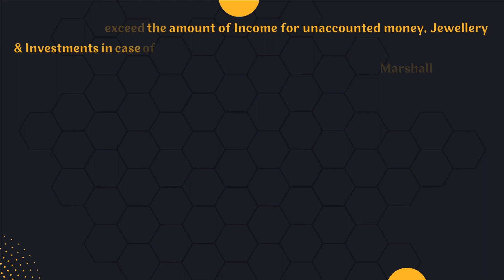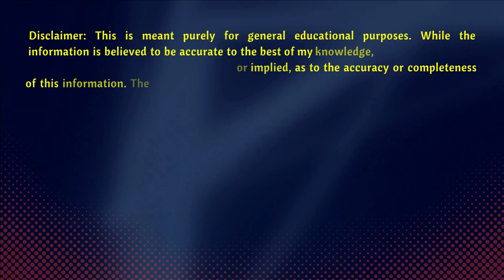Tax Liability in Case of income tax raid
A Stiffer penalty Provisions is there where such income is found during the course of search & seizure (i.e., Income Tax Raid).
 If such income is found during Income Tax Raid, then apart from the tax and surcharge as mentioned above, penalty @ 30% of income will be levied if taxpayer admits the tax evasion & pays the tax so the final tax rate could go upto 108% (including all).
In other cases (i.e., addition is not admitted during raid) the penalty would be @ 60% [u/s 271AAB].  With increase in the cess from 3% to 4% now, the final tax rate could go up to 138% (including all).
Further, taxpayer cannot avail the benefit of basic exemption limit benefit i.e., even if no other taxable income is there, basic exemption limit cannot be reduced from above income. No deduction in respect of any expenditure or allowance [or set off of any loss] shall be allowed to the assessee in computing his income referred to in clause (a) of sub-section (1) of Section 115BBE.

Question suggestions:
1) What is the concept of tax liability in the context of income tax raids?
2) How can tax liabilities exceed the actual income during an income tax raid?
3) What penalties are imposed if unreported income is found during an income tax raid?
4) What is the significance of admitting tax evasion during a tax raid?
5) How does the penalty rate vary if the taxpayer doesn't admit to tax evasion during a raid?
6) Can you explain the impact of recent changes in the cess on tax liability during raids?
7) Why is the basic exemption limit not applicable to income discovered during a tax raid?
8)What are the restrictions on deductions and allowances for income under Section 115BBE?
9) What precautions can taxpayers take to avoid hefty penalties during income tax raids?
10) Are there any legal avenues for taxpayers to contest penalties imposed during raids?

Write Comment in Comments Box 📝

also available Alex Tax & Management in Social Media Platform & WhatsApp or Telegram. Visit us.